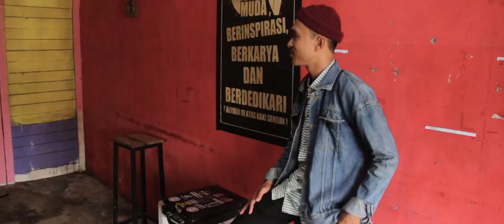SKINHEAD AKHIR PEKAN (Working Class Music Video)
- Rie Anto @rie_anto Vokal
- Jhonny Miligram @jhonny_pradipta Vokal
- Riyan Putra @r1yan_djent_pratama Gitar
- Lukman @o_mluks Bass
- Arfan Ardiansyah @cuplisowalah Drum

Record, Mixing & Mastering
Unseen Records @slfsslh

Kamerawan
- Aryo Ageng @nggakmeyakinkan
- Aris Alrasid @arisalra_
Editor
- Anas Arif @anasarif___
Sutradara
- Puput Juang @p_juang

Skinhead yang bervespa ria untuk berakhir pekan:
- Singgih @singgih_tmsovr
- Eko Skinhead @setiawan.bald

Terimakasih kepada semua anak tongkrongan:
- Eka Membot @eka_membot
- Dores @doresparty
- Puspo @gadhah_tenong
- Trias Maurizius @triaseparatos
- Todoz @todozatmadjaja (sekaligus pinjaman kameranya untuk
adegan vespa di jalanan)

Terimakasih juga untuk pihak-pihak yang terkait dengan lokasi pembuatan video:
Pak Ricky Green House
Cuplis Momo Store & Offday Clothing
Ibu-ibu warung di taman Sempor

Lokasi pembuatan video:
- Momo Store (Sablon & Vendor Kaos Gombong)

Bersulang untuk semua kawan:
Yos Crew United
Kebumen Crew
Komunitas Musik Kebumen

Mari berakhir pekan, minum dan bernyanyi bersama...

Kukenakan jaket Harrington'ku
Kupacu kencang vespa kesayanganku
Menuju taman bersama teman-teman
Saatnya kelas pekerja berakhir pekan

Sesampai di taman teman telah berkumpul
Duduk melingkar putarkan minuman
Hilangkan penatnya pekerjaan
Bernyanyi bersama lupakan problema

Reff:
Berdiri sama tinggi, duduk sama rata
Tanpa mengenal perbedaan
Di sini kita untuk bersenang-senang
Skinhead di akhir pekan